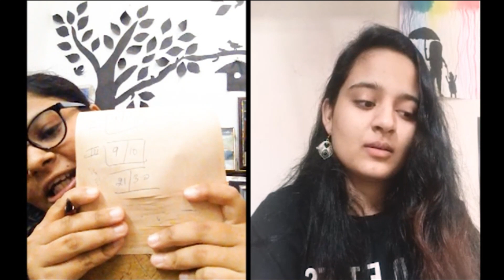A Super fun challenge with best friend ❤️| Who won??Relating Bollywood Songs to Real Life| By Dhanu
I'm back with another video after such a long time. Trust me it took so long to edit but the the end result is worth watching 😍

It's totally free!free! free!
Become a part of this journey.
Done?

Great!!A very warm welcome to this journey. ❤
Let's stay together, grow together and that too together with Dhanu.

TogetherWithDhanu
Together With Dhanu
IndianYouTuber

ABOUT ME:
Hi Everyone !
I'm Dhanu
I make YouTube videos on food, travel,  lifestyle, vlogs, motivation, educative and informative videos , budget , productivity , current topics , fun challenges and a lot of other things going in my little head. In case you have interest in any of the topics mentioned above. Then this is the place for you. Let's be TOGETHER  in this journey that is Together With Dhanu  . 🤗

COPYRIGHT:

Everything you see in this video is created by me unless and otherwise stated. Please do not use any photo or content without seeing my permission. (I.e Together With Dhanu)